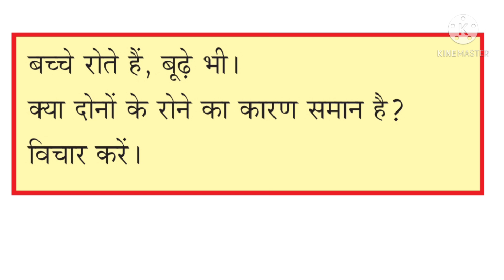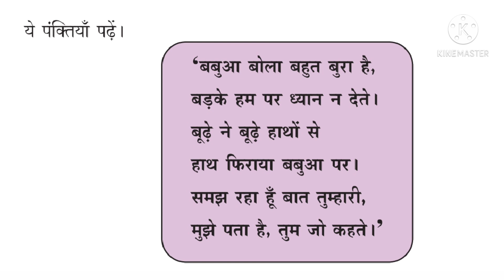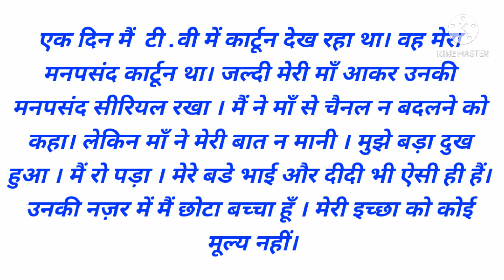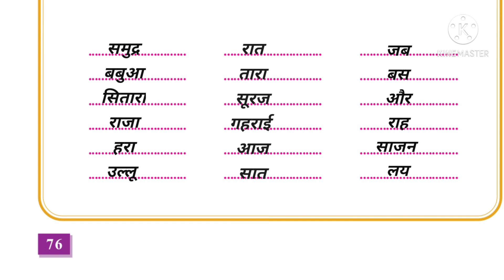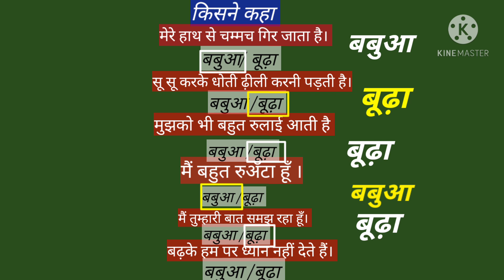Class - 6 Hindi बबुआ और बूढा Victers Activity 12-3-2021 Babua Aur Buda Text work and Question Answer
Class-6 Hindi बबुआ और बूढा Victers Class Activity 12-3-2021 Kerala Syllabus Babua Aur Buda Text work and Question Answer

बबुआ और बूढा